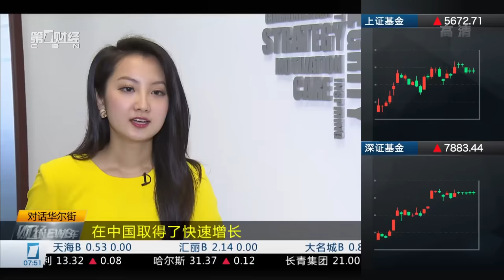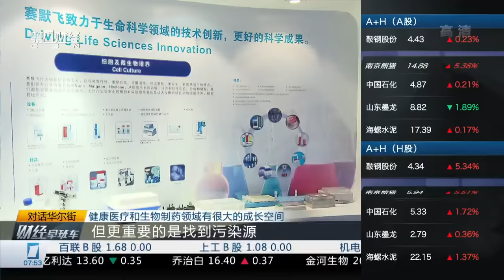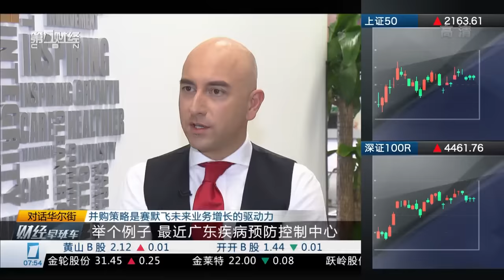Gianluca Pettiti, Thermo Fisher Scientific, CBN TV, China Update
Thermo Fisher Update